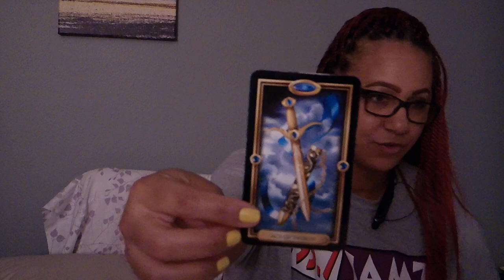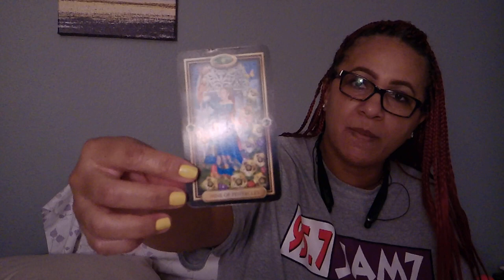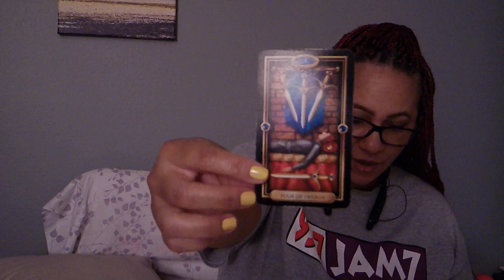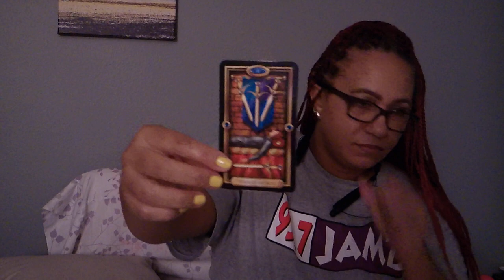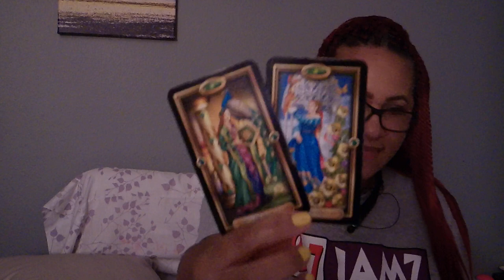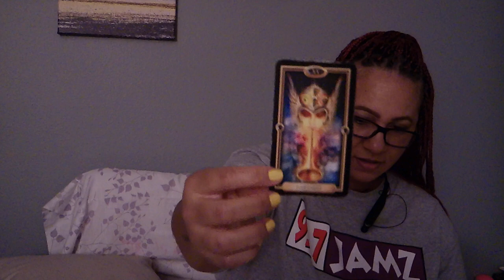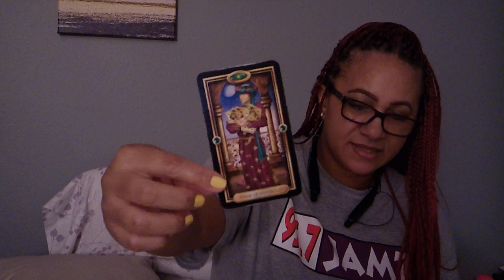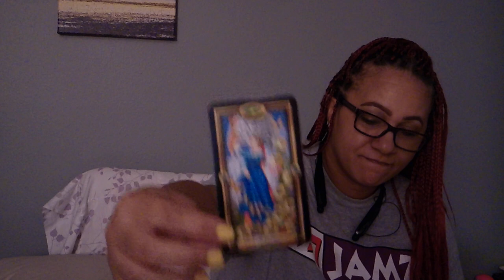TAURUS MONTHLY LOVE~JANUARY 2019~REMOVING THE BLINDERS